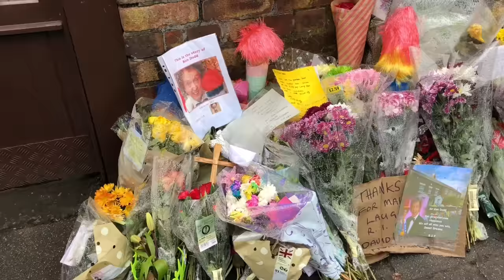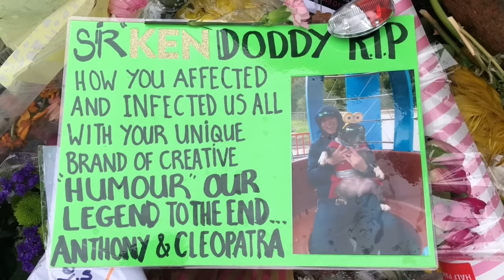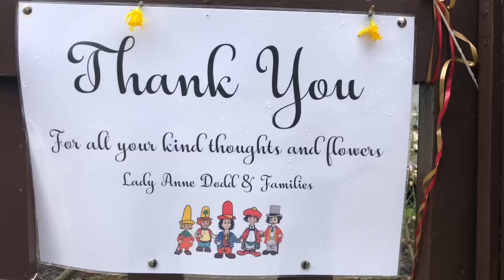Sir Ken Dodd's Funeral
Held at the Anglican Cathedral Liverpool. Sir Ken passed away  on 11 March 2018 at his home in Knotty Ash where he was born, Brought up and lived for the whole of his life age 90. Ken also Married his long term partner of 40 years "Lady Anne Jones" a few days before he passed away. Rest in Peace Sir Kenneth Arthur Dodd.  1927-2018.